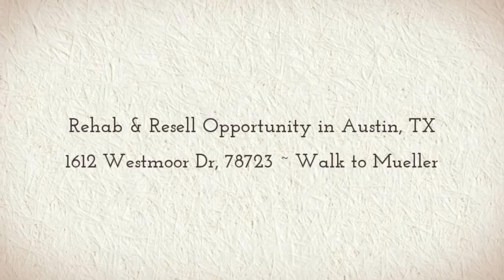Rehab & Resell Opportunity in Austin, Texas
~ 3 Bedroom, 2 Bath home + separate studio in Windsor Park ~ Walking Distance to Mueller & Bartholomew Park & Pool ~ Great, Central Location ~ A lot of redevelopment going on in the neighborhood ~ After Repaired value = $241,500 ~ Ask for Our Market Analysis ~